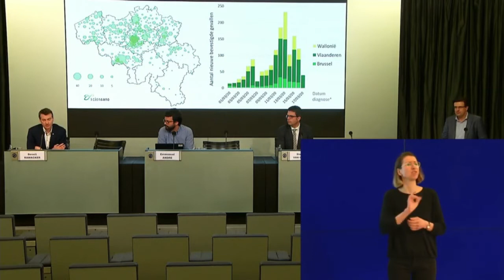Faire du sport pour occuper son confinement : oui mais pas n'importe comment !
Rappel des mesures du Gouvernement fédéral

Faire un footing, du vélo ou se balader, autant d’activités qui restent possibles, même en plein confinement. Une bonne façon de se changer les idées, à condition de respecter quelques règles essentielles.

La première ministre l’annonçait mardi soir, certains sports en extérieur restent autorisés, seul, avec les membres de sa famille qui vivent sous le même toit ou avec un.e ami.e. Une condition dans ce deuxième cas de figure : respecter le " social distancing ", le mètre et demi de sécurité.

Le sport en binôme autorisé, à distance raisonnable

Faire du sport en groupe est donc désormais impossible. La pratique est particulièrement propice à la circulation du virus. " Lorsque l’on fait une activité physique, la ventilation pulmonaire augmente de manière significative avec lors de l’expiration, un rejet de micro gouttelettes ", explique Jean-François Kaux, chef du service de médecine physique au CHU de Liège

Si l’on choisit de pratiquer un sport en extérieur avec une autre personne, le mètre et demi d’écart avec celle-ci s’impose. "Je conseille même deux mètres au moins, pour limiter les risques ", précise Jean-François Kaux.

Le sport intensif affaiblit notre système immunitaire

Déduction logique : l’idéal est donc de pratiquer son sport tout seul. Mais est-ce vraiment sans risque ? Pratiquée avec modération, l’activité sportive reste tout à fait préconisée. " Quelqu’un qui ne s’entraîne pas du tout aura plus de risque de développer une maladie que quelqu’un qui s’entraîne légèrement ", soutient le chef du service de médecine physique au CHU de Liège.

Mais l’entraînement intensif n’est cependant pas sans risque. " Si on va au-delà de ses capacités physiques on va épuiser l’organisme et on risque d’avoir une diminution de l’activité du système immunitaire qui nous protège contre les virus notamment ". Le médecin prend en exemple les sportifs de haut niveau, " chez eux le risque d’infection des voies respiratoires est élevé. "

En conclusion, mieux vaut privilégier les activités d’endurance : marche rapide, footing ou balade à vélo. Pas de sortie trop longue, d’effort extrême ou inhabituel.